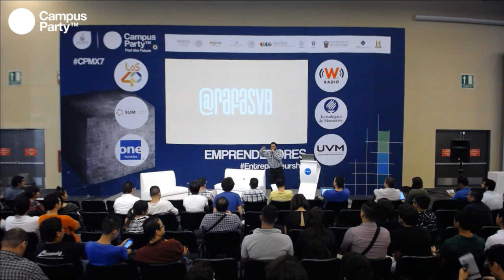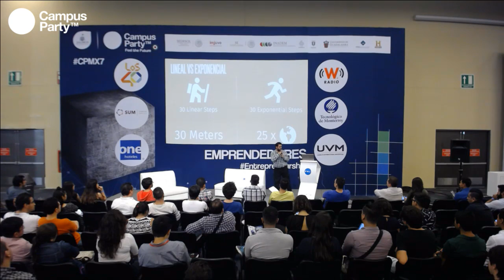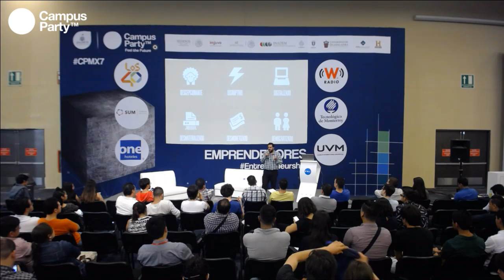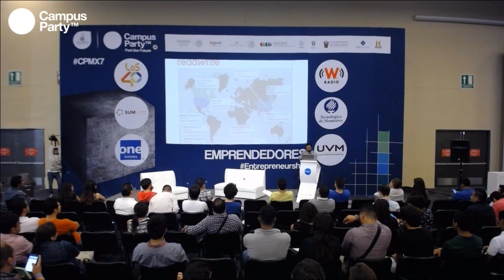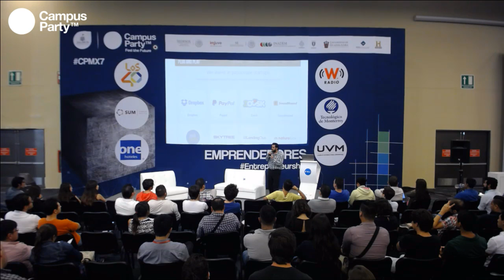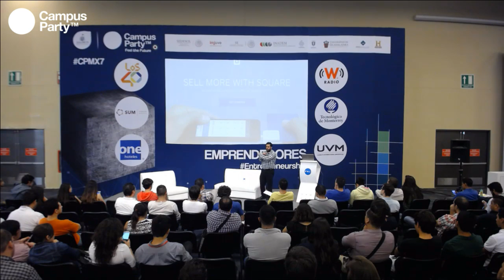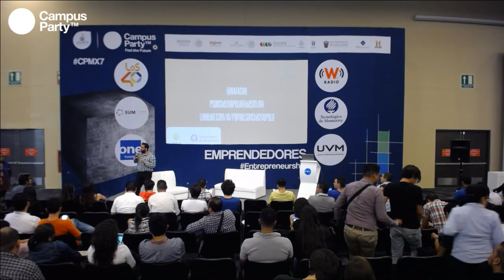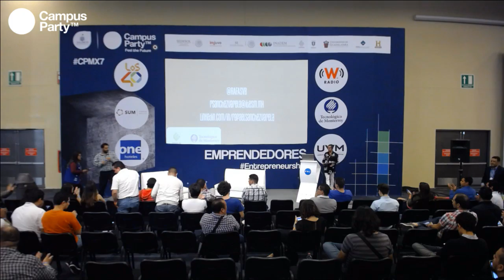CPMX7 Emprendedores - Rafael Sánchez,Varela Barajas ITESM- Emprendimiento exponencial Emprendedore